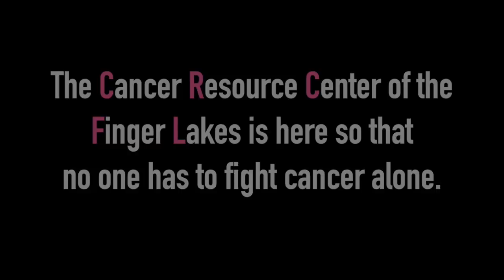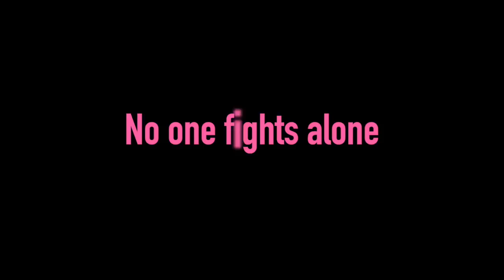Ithaca College Softball CRCFL Video 2018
Every year we walk in the CRCFL Walk-A-Thon. This year our goal is to raise $7,000 for them!